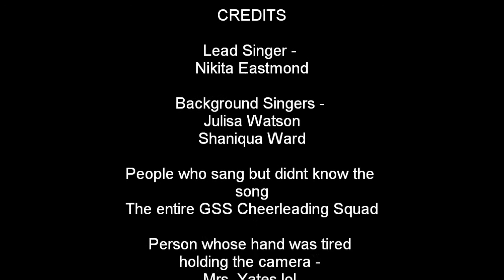GSS KARAOKE FUND RAISER - NIKITA EASTMOND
One of the many ways we prepared for the 2012 Cheerleading Championships we build team spirit by spending time together, training and we had a karaoke session during lunch time to raise funds